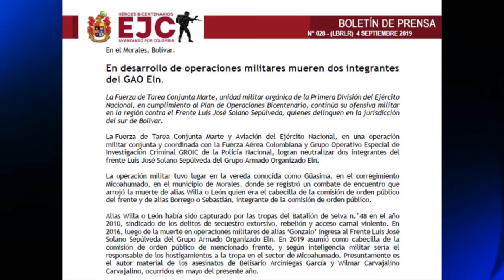Mueren dos presuntos integrantes del ELN en el Sur de Bolívar